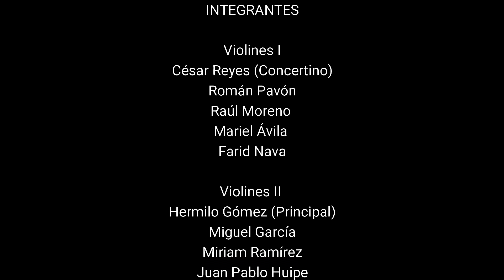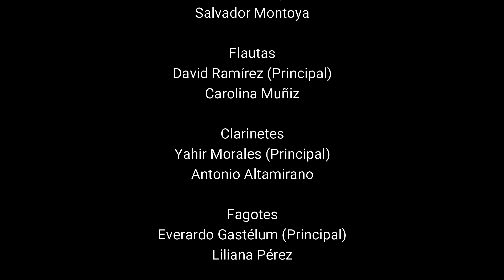Calíope (Peskanov, A.) | Orquesta Filarmónica del Tzintzuni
Arreglo orquestal: Juliana Reina Téllez

Balam Moreno Rosas, piano.

Programa Especial del Día de la Niñez
Séptima Temporada de Conciertos de la OFT
Grabado en el Palacio del Ayuntamiento de Morelia.
Morelia, MX.

MAESTRA DE PIANO Y DIRECTORA DEL PROYECTO MUSICAL INFANTIL DE ALLENDE 637, A.C.
Ana Paula Rojo Muro

ORQUESTA FILARMÓNICA DEL TZINTZUNI
Juan Vázquez | Director Titular

INTEGRANTES

Violines I
César Reyes (Concertino)
Román Pavón
Raúl Moreno
Mariel Ávila
Farid Nava

Violines II
Hermilo Gómez (Principal)
Miguel García
Miriam Ramírez
Juan Pablo Huipe
Olmo Martínez

Violas
Andrés Carballar  (Principal)
Adriana López
Eduardo Ortega

Violoncellos
Andrés López (Principal)
Auryn Villegas
Sergio Roberto Santiago
Pablo Quiñones

Contrabajos
Fernanda Acosta (Principal)
Zadig Granados

Oboes
Monserrat García (Principal)
Salvador Montoya

Flautas
David Ramírez (Principal)
Carolina Muñiz

Clarinetes
Yahir Morales (Principal)
Antonio Altamirano

Fagotes
Everardo Gastélum (Principal)
Liliana Pérez

Cornos
Jenny Cárdenas (Principal)
Rubí Gómez

Trompetas
Sergio A. Ortiz (Principal)
Leonardo Sierra

Percusiones
Alan Montoya (Principal)

Bibliotecario:
César Reyes

ALLENDE 637|SALA CHOPIN

DIRECTOR GENERAL ALLENDE 637
Juan José Pimentel Raya

DIVULGACIÓN CULTURAL
Kheyla Rosas